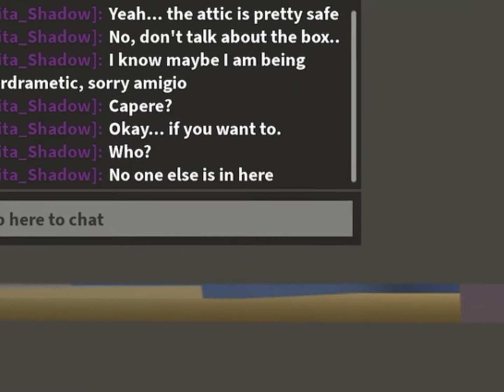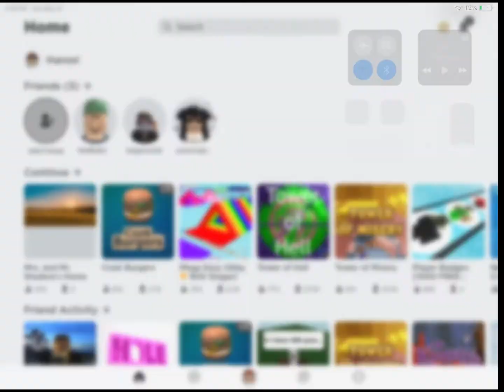Hiding from Elita in her games